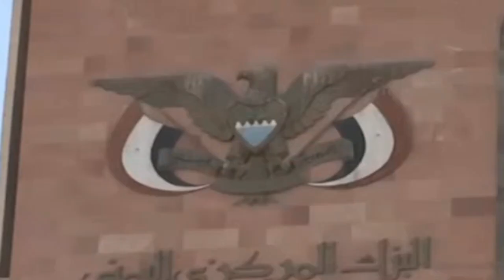اعادة البنك المركزي الى صنعاء وتوحيد العملة وكم سيكون سعر صرف العملات مقابل الدولار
البنك المركزي بصنعاء
جماعه الحوثيين
احداث البحر الاحمر
البحر الاحمر
السلام في اليمن
مستجدات اليمن اليوم
احداث اليمن اليوم
عبدالملك الحوثي
قناة احداث عالمية .جميع الاحداث العربية والعالميه تجدها على رابط القناه
ــــــــــــــــــــــــــــــــــــــــــــــــــــــــــــــــــــــــــــــــــــــــــــــــــــــ
اخبار اليمن
اخبار اليوم
مارب عاجل
الحقيقة الاخبارية
اليمن
تابع الحقيقة الاخبارية على قناة تلجرام
ـــــــــــــــــــــــــــــــــــــــــــــــــــــــــــــــــــــــــــــــــــــــــــــــــــــــــــــــــــ
الرجاء الدخول الى رابط القناة والاشتراك فيها
ـــــــــــــــــــــــــــــــــــــــــــــــــــــــــــــــــــــــــــــــــــــــــــــــــــــــــــــــــــ
ـــــــــــــــــــــــــــــــــــــــــــــــــــــــــــــــــــــــــــــــــــــــــــــــــــــــــــــــــــ
تابعنا على تويتر
ـــــــــــــــــــــــــــــــــــــــــــــــــــــــــــــــــــــــــــــــــــــــــــــــــــــــــــــــــــ
تابعنا على الفيسبوك